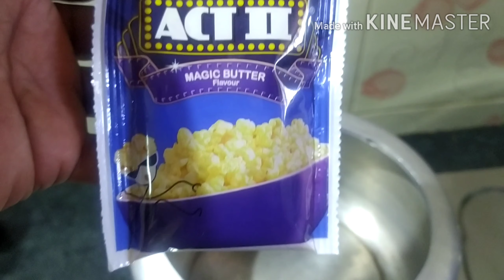ACT - II Instant Popcorn | Homemade Popcorn | Popcorn recipe in tamil | Varun kitchen